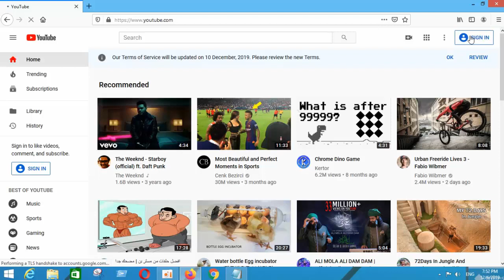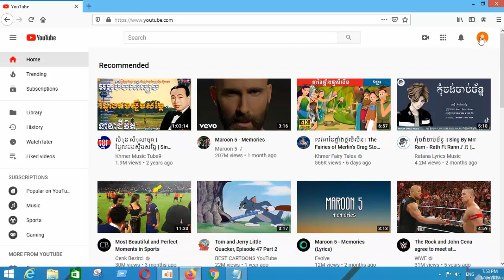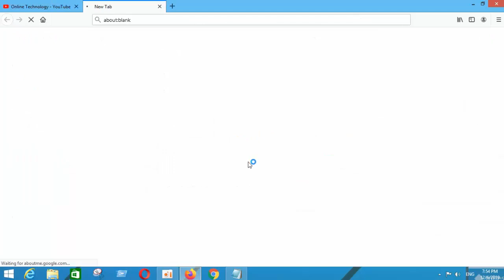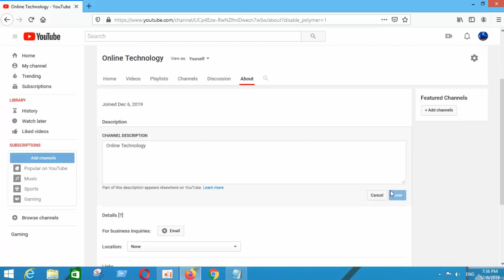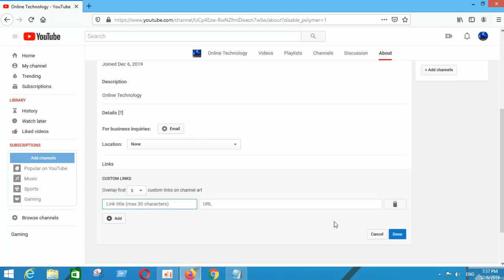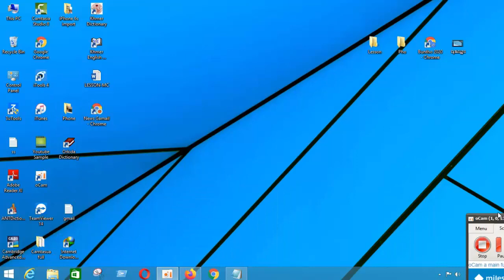How To Create Youtube Channel Studio Beta